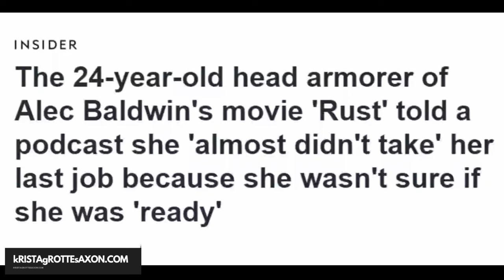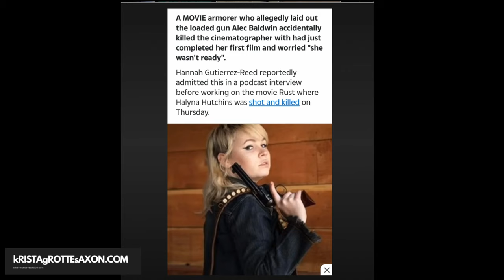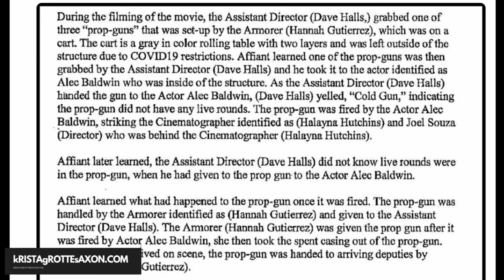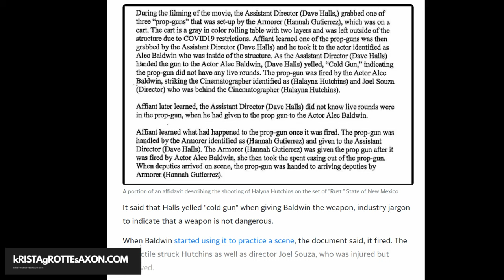Alec Baldwin Rust Tragedy SHOCKING Details - Actress Exec Producer Shares Movie Set Misconceptions *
Alec Baldwin Rust Tragedy SHOCKING Details - Actress Exec Producer shares Movie Set Misconceptions. I am Krista Grotte saxon and my channel is about my Experience in the Hollywood film industry. I address common misconceptions on production sets and comments I have seen under various news videos concerning this fatal and careless tragedy that is due to the productions carelessness of safety and the head armoror hannah Gutierrez-Reed negligence that took the life of Halyna Hutchins and injured Joel Souza.

Actress Krista Grotte Saxon YouTube Hollywood's Blood Rouge & Pole Moves is all about Horror Heart & Hollywood - A glorious combo of art imitating life with a look inside the life of an Actor - A road trip through our Hollywood industry - From True Crime, Horror and the beauty and addiction of the art. I am Kristagrottesaxon an award winning Actress, Executive Producer and Internationally Published Fitness Model.
The inspo behind this channel built up within me over the past 20 years in this industry- this is my creative outlet, my way of inspiring and helping fellow industry pros as will as my heart and soul. Through Bloodrougeandpolemoves I share many stories through characters and pole dance.

Nation's Fire Collectible:📽🎞🍿
📢📢📢 Get your Nations Fire DVD SIGNED BY ME ONLY HERE
Nations Fire Collectible dvds are now available autographed by leading Actress and Executive Producer Krista Grotte Saxon Starring two time Academy Award nominee Bruce Dern Emmy Winner Gil Bellows UFC Chuck Liddell Son of Anarchy Kristen Renton Wyatt Walter and Krista Grotte Saxon as Gloria Nation

My True Crime Videos; Blood, Rouge & Pole Moves

My Blog about selling my soul...and paying distributors to take it, somehow every filmmaker unwillingly finds themselves in this madness in their career. Read my story and find some interesting truth along with advice for Actors, production investors and filmmakers.

With Love,
Silver Screen Queen Krista Grotte Saxon